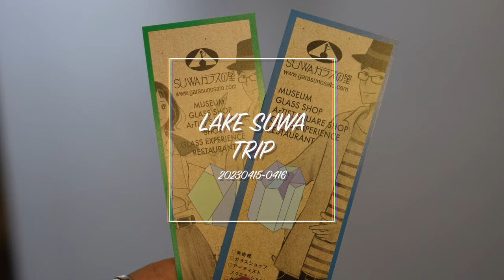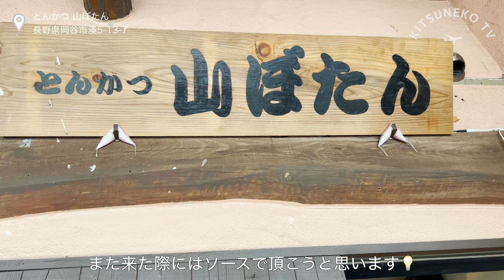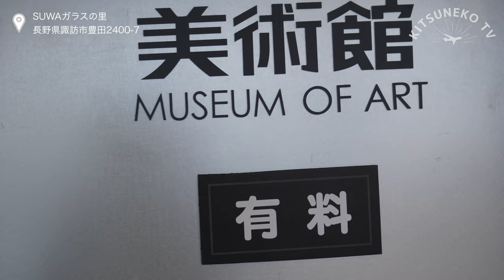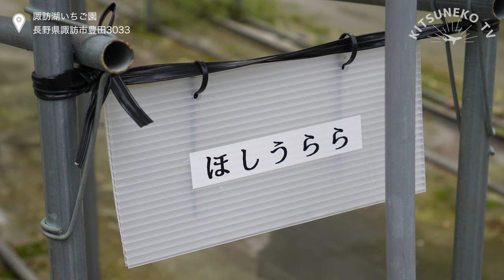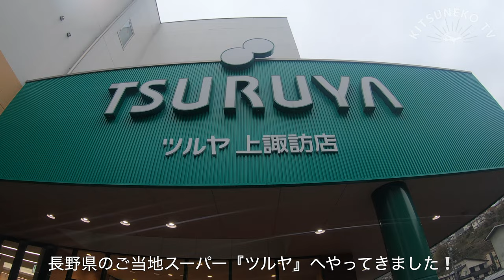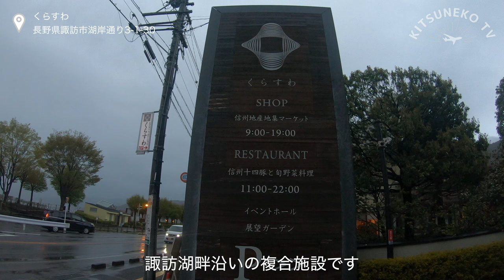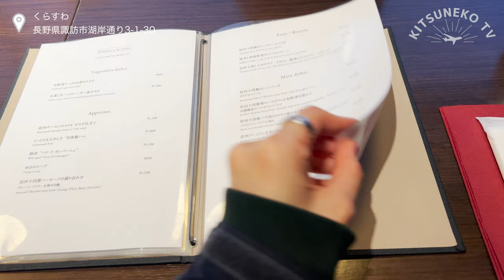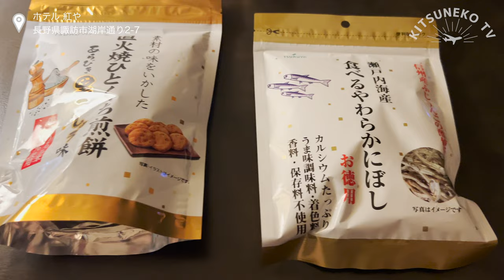【長野・諏訪1】諏訪湖へ1泊2日の温泉旅行｜とんかつ山ぼたん｜SUWAガラスの里｜ホテル紅や｜くらすわ｜アラサー夫婦vlog｜2023年4月｜【4K】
こんにちは、キツネコTVです。
今回は長野県諏訪市にある
「諏訪湖周辺」へ1泊2日で旅行に行ってきました。

様々な観光スポット等へ行って来た様子や
美味しいグルメの様子を動画にしましたので、

チャプター
0:00 オープニング
0:51 とんかつ 山ぼたん
3:50 SUWAガラスの里
5:09 諏訪湖いちご園
7:14 ホテル 紅や
10:33 くらすわ